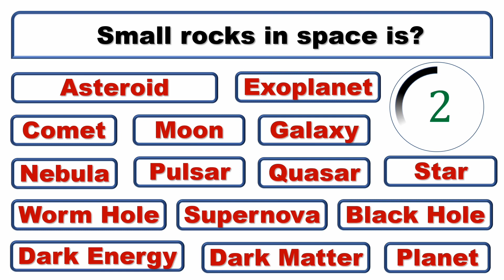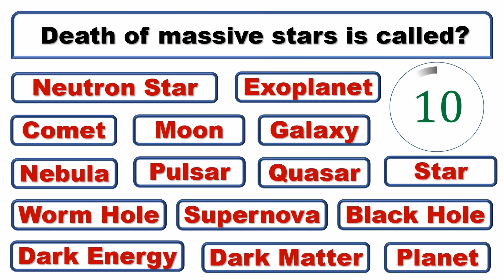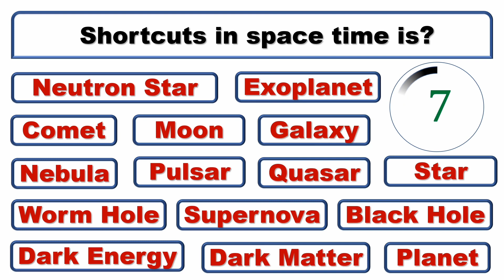Astronomy quiz, Universe quiz, Space quiz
Astronomy quiz, Universe quiz | Quiz Test Trivia

🚀 Explore the Cosmos Quiz: Unraveling the Wonders of the Universe!

Welcome to the ultimate cosmic adventure! 🌌 In this mind-bending quiz video, we dive deep into the vast realms of the universe, exploring celestial wonders, astronomical mysteries, and cosmic phenomena. Get ready for a journey beyond the stars!

🌟 What's Inside?

🔭 Stellar Marvels: Test your knowledge of stars, from burning giants to enigmatic neutron stars.

🪐 Galactic Odyssey: Venture into the heart of galaxies and learn about their fascinating structures.

🌌 Space Oddities: Encounter the extraordinary, from dark matter to universe.

🔍 Astronomical Terminology: Decode the language of the cosmos, from quasars to universe

🌠 Astrophotography Insights: Discover the beauty of the universe through the lens of hydrogen alpha lines.

🎓 Why Join the Quiz?

Educational Adventure: Expand your cosmic knowledge in an entertaining and engaging way.

Interactive Experience: Challenge yourself with questions covering a wide range of astronomical topics.

Astro Enthusiast or Beginner: Whether you're a seasoned stargazer or a cosmic novice, there's something for everyone.

🌎 Who Can Play?

👩‍🚀 Perfect for space enthusiasts, students, educators, and anyone curious about the mysteries of the universe.

🌈 Why Space Matters:

As we embark on this celestial quiz journey, remember that understanding the cosmos enriches our appreciation for the beauty and complexity of the universe we call home.

🚀 Dive into the Universe - Press Play Now!

Let the cosmos unfold before your eyes and test your celestial knowledge. Buckle up for a cosmic thrill ride! 🌠

Space Quiz, Universe Exploration, Cosmic Knowledge, Astronomy Quiz, Stellar Phenomena, Galactic Adventures, Astronomical Mysteries, Celestial Wonders, Cosmic Quiz Challenge, Astrophotography, Space Enthusiast.